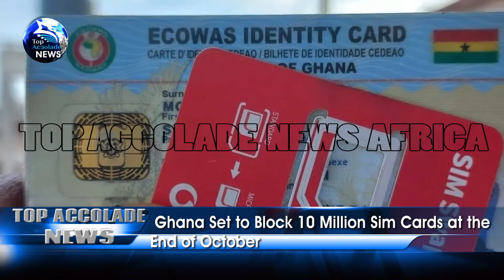Top Accolade African News round up, 18th Oct 2022